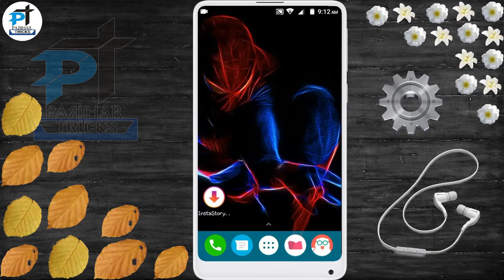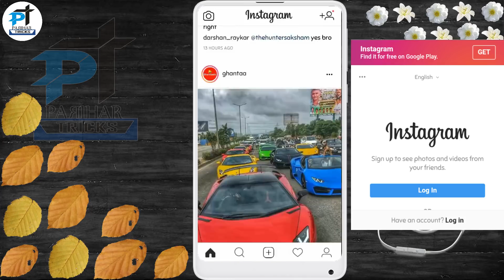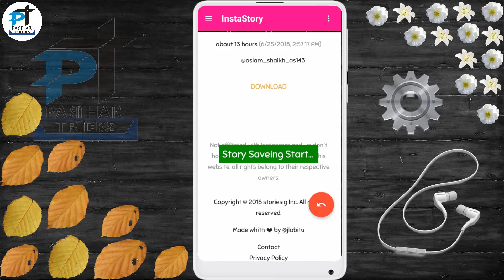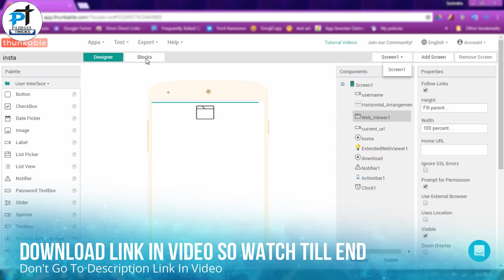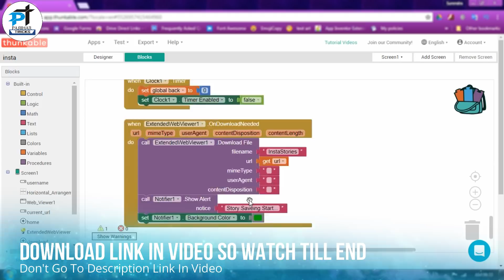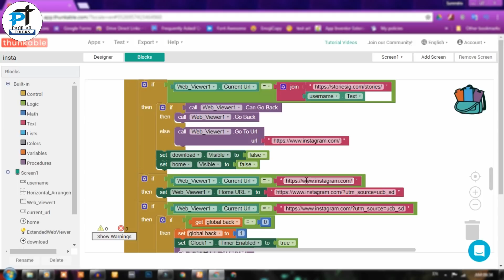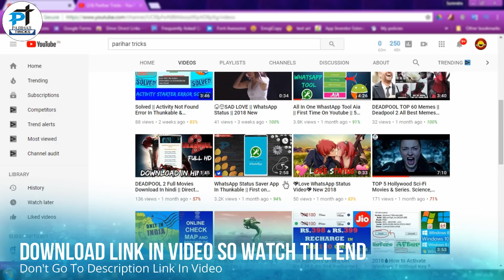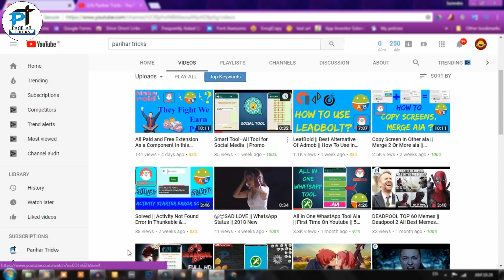AIA || Insta Story Saver App In Thunkable || First Time On YouTube || Makeroid || Appybuilder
hello guys in this video i give you AIA of professional Insta Story Saver.

All In One WhastApp Tool Aia || First Time On Youtube || 5 Tool In 1 App || Aia Link in Video ||

Note:- If you share My Aia in Your Videos Then Give Credit To Me Like This.

If You Share My AIA In your Video Not Give Proper Credit Then I Give You Strike Without Warning.

channel link

NOTE

About : Parihar Tricks is a YouTube Channel, where you will find technological & Tricks videos in Hindi, New Video is Posted in Every Two day :-)